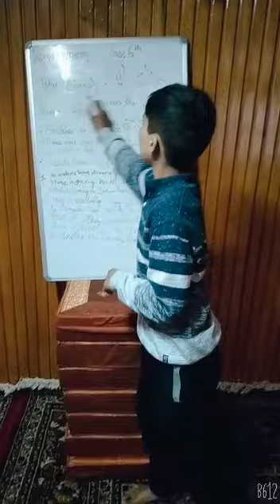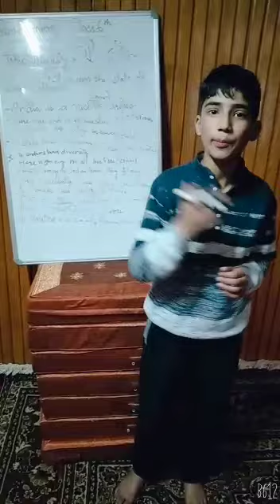Rahaan Farooq-6th Yellow- explaining meaning of diversity in indian context